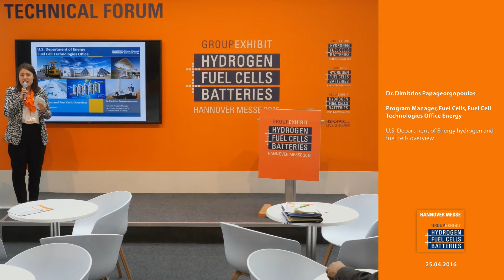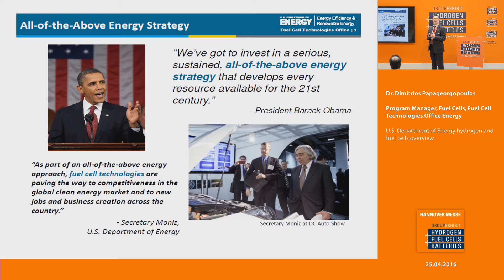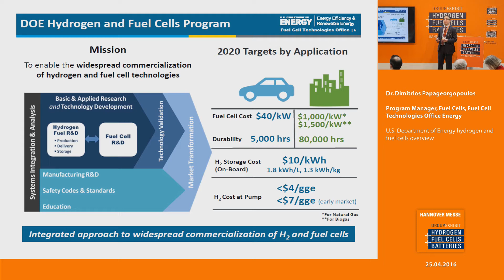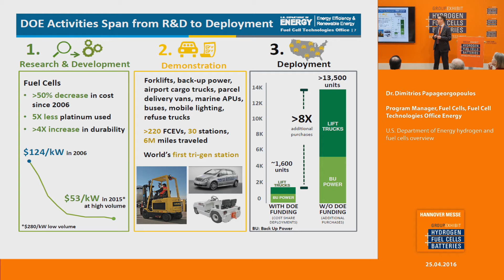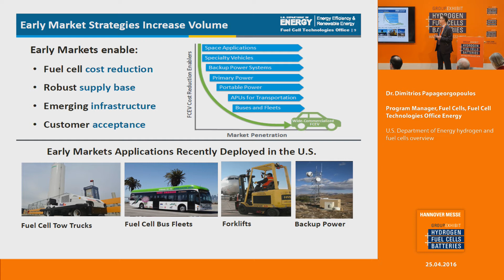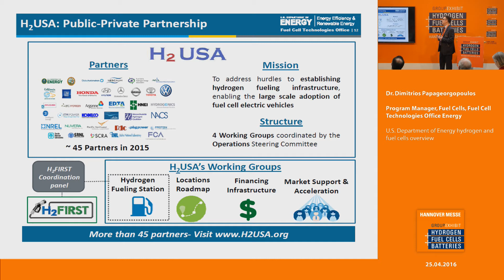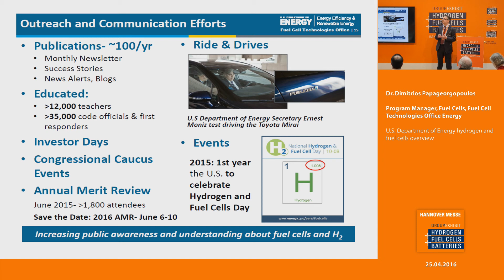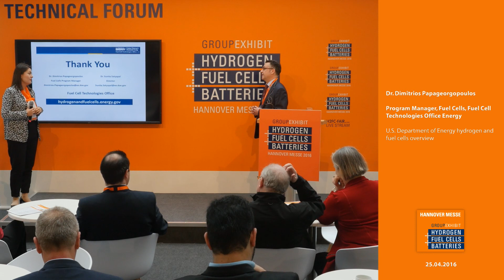U.S. Department of Energy hydrogen and fuel cells overview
Dr. Dimitrios Papageorgopoulos, Program Manager, Fuel Cells, Fuel Cell Technologies Office Energy